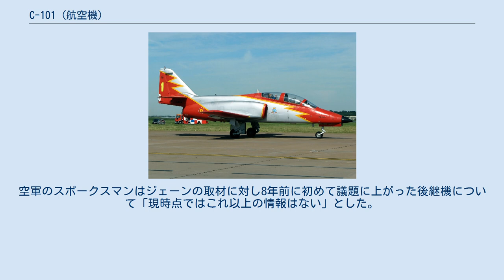C-101 (航空機)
C-101 アビオジェット スペイン空軍のパトルーラ・アギラが使用するE.25 ミルロ CASA C-101 アビオジェット（Aviojet）は、スペイン空軍のジェット練習機である。
「C-101 アビオジェット」は、CASA社が付けた名称で、スペイン空軍ではE.25 ミルロ(E.25 Mirlo)の制式名称を付与している。
 1975年9月、スペイン空軍のジェット練習機として開発が始まり、1976年にCASA社が公式に開発契約を結んだ。
契約に「1978年末までに原型機4機の製造、1500時間の飛行試験を完了すること」などがあるため、CASA社はドイツのMBB社とアメリカのノースロップ社に機体の一部設計を委託した。
 座席は後席が一段高い縦列複座、主翼はほぼ直線翼に近い低翼、ターボファンエンジン、胴体は両側面に空気取り入れ口、後部はエンジン上方でブーム状になり垂直尾翼へと続いている。
また、整備を簡単にするために機体各部はモジュラー構造になっている。
 原型機XE-25は1977年6月27日に初飛行し、1978年末には試作機4機がスペイン空軍に評価用に引き渡された。
1980年3月17日よりE.25ミルロの名称で、量産型C-101EBの引き渡しが開始された。
 C-101BBは輸出用で、胴体下と主翼下に6か所のハードポイントを持ち、エンジンをギャレット社製TFE731-3-1Jに換装している。
C-101BBは、チリ空軍がT-36ハルコンの名称で採用し、チリのエナエル社においてライセンス生産された。
 C-101CCはC-101BBの発展型で、エンジンをギャレット社製TFE731-5-1Jへ換装し、兵装搭載量と燃料搭載量が増加している。
初号機が1983年11月16日に初飛行した。
チリではA-36ハルコンの名称でライセンス生産された。
 C-101DDはC-101CCの能力向上型で、新型の電子機器類（GECアビオニクス AD6601 ドップラー慣性プラットフォーム及び兵装照準コンピューター）、ヘッドアップディスプレイ（HUD）、AN/ALR-66レーダー警戒装置、ビンテン・チャフ/フレアディスペンサーを装備し、コクピットにはHOTAS概念を導入した。
試作機は1985年5月25日に初飛行したが、発注がなく量産されなかった。
 チリ空軍は、フランスのSAGEM社とA-36の能力向上改修契約を交わし、HUDの装備、HOTAS概念の導入、GPS/INS併用航法・攻撃システムなどの改修を行った。
改修された12機は、A-36ハルコンIIと名称された。
 2017年2月、スペイン政府は、空軍のC-101のスペアパッケージ契約を進め、有効期間をさらに4年間延長した。
空軍のスポークスマンはジェーンの取材に対し8年前に初めて議題に上がった後継機について「現時点ではこれ以上の情報はない」とした。